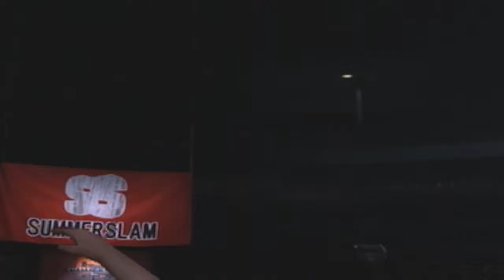Triple H Triple Threat (Mirror Match)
Show support by liking the video and sharing with your friends and others on facebook and twitter.